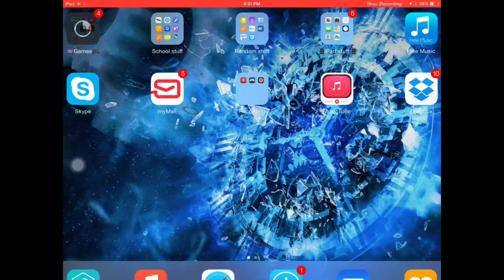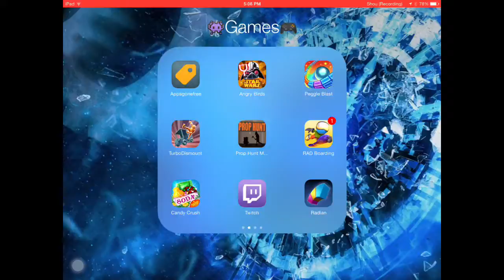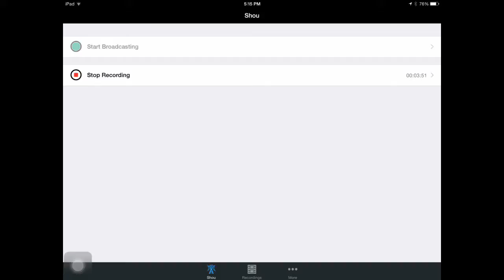Turbo dismount ep.6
Hello MINI BOMBS YAY TURBO DISMOUNT! In this video I got everything! Yea cool!